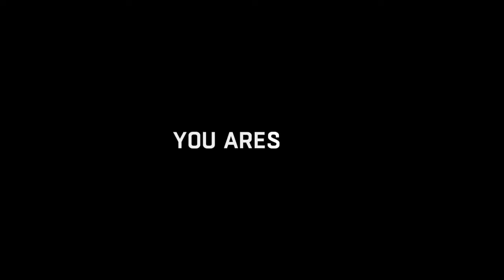Dying Light | Fist Only Challenge | 2 Demolishers 1 Brute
So in today's video im going to be doing a challenge called the fist only  challenge.